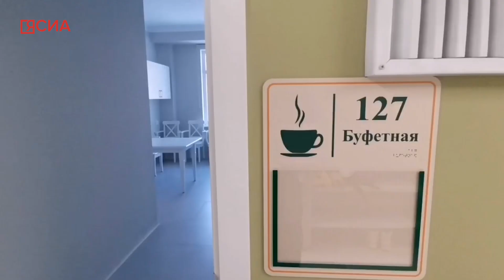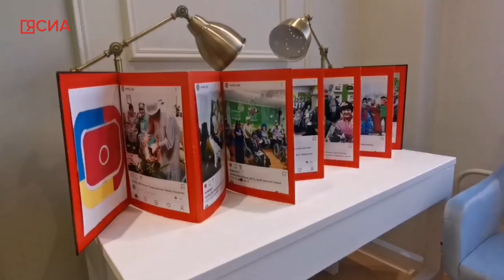Рум-тур: Дом-интернат для престарелых и инвалидов открыли в Намском районе Якутии